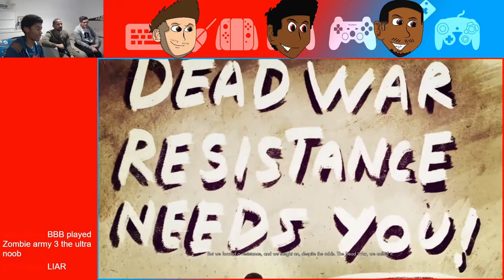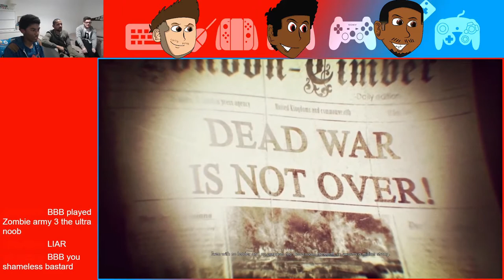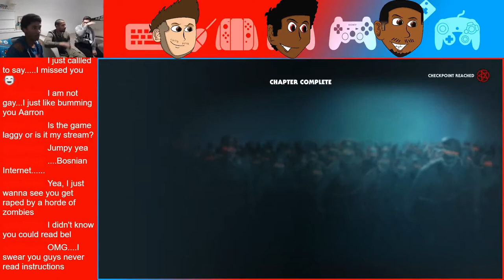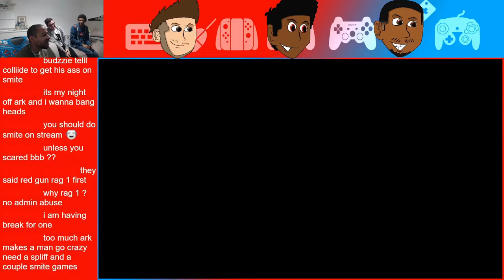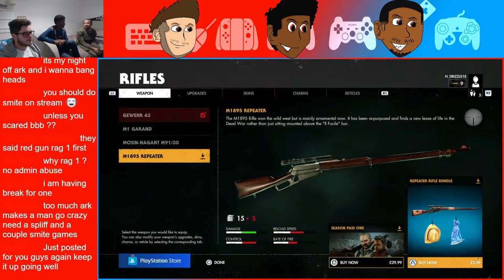Let's Stream: Zombie Army 4 Dead War: Part 1 - Full Stream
In this stream we try out a new game in the Zombie Army series the 4th installment Zombie Army 4 Dead War, found ourselves enjoying it so much we ended up playing it for a good few hours. Well you can now see that enjoyment here!